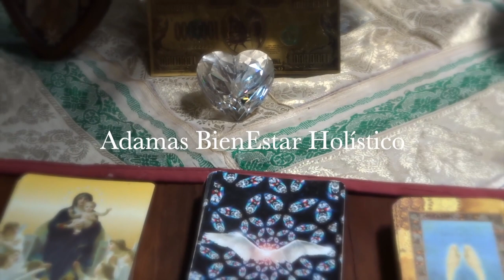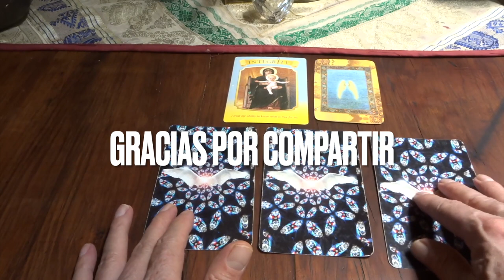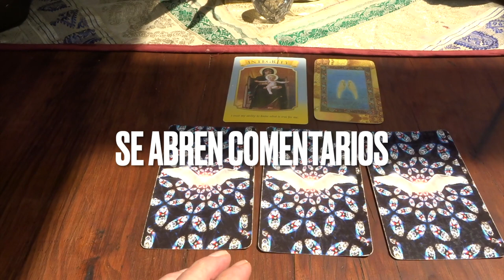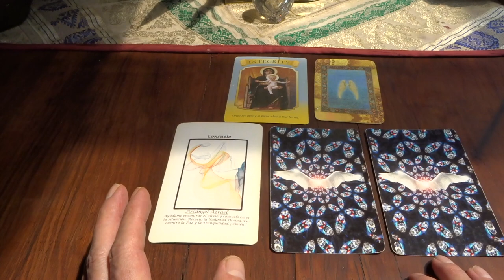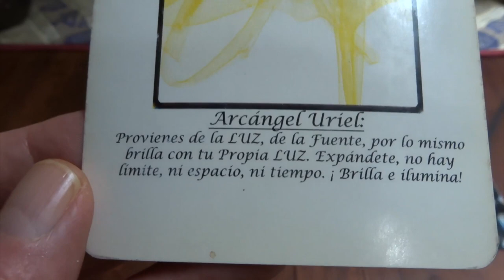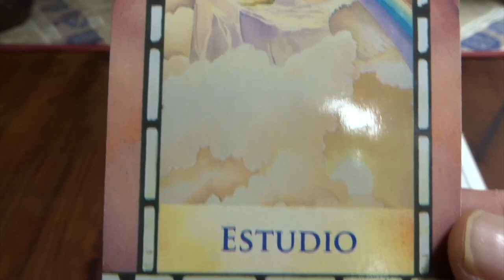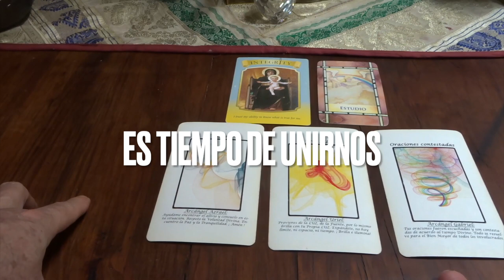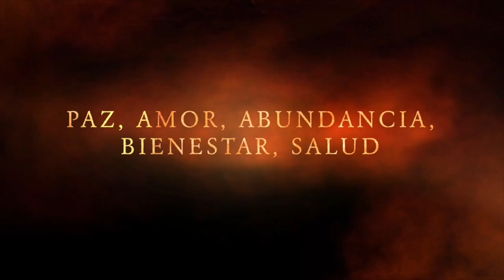Oráculo de ángeles del 29 de abril al 5 de mayo del 2024 / Adamas - BienEstar Holístico canal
Por favor comparte los mensajes de los ángeles de la semana del 29  de abril al 5 de mayo del 2024

ORÁCULO O LECTURA:

Mensaje general de la Virgen María: integridad.

Lunes y martes: arcángel Azrael: consuelo.

Miércoles y Jueves: arcángel Uriel: eres luz.

Viernes, sábado y domingo: arcángel Gabriel: oraciones contestadas.

Carta adicional para todos nosotros, en especial, para los que cumplen años o celebran algo: estudio.

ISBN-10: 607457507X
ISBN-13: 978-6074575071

¡ Infinitas GRACIAs !